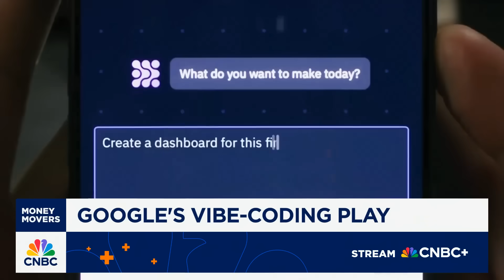Google's vibe-coding play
CNBC's Deirdre Bosa reports on Google's partnership with vibe-coding startup Replit amid the AI coding boom.